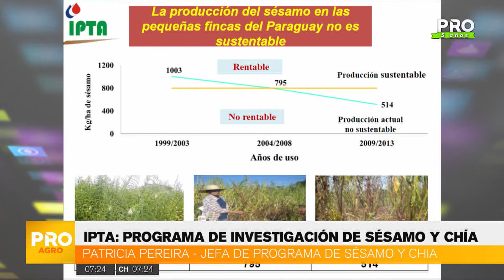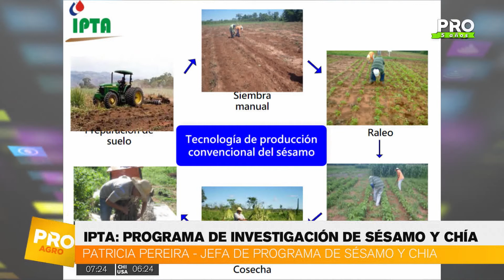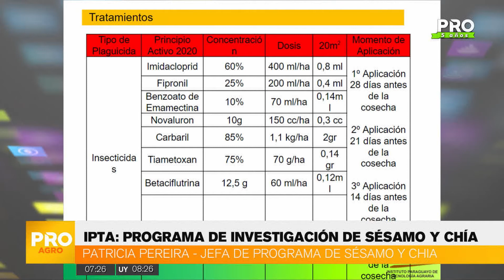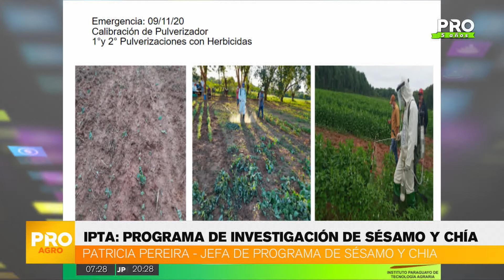IPTA: Programa de investigación de sésamo y chía